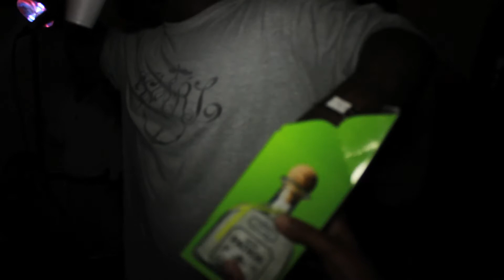OgBbe - PreValentines Day Party